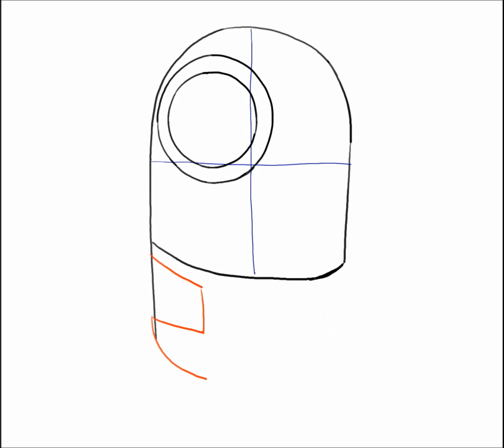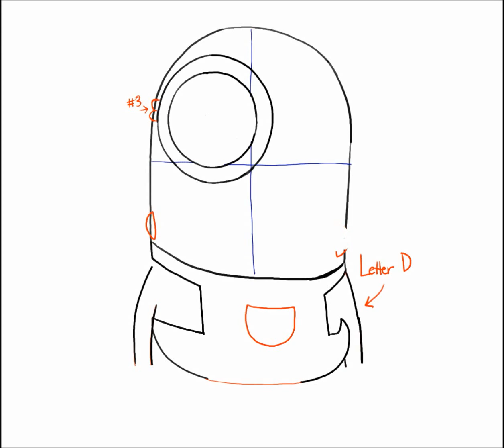How to Draw Stuart Minion as Frankenstein Step by Step Drawing Tutorial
This drawing tutorial will teach you how to draw a Minion for Halloween dressed as Frankenstein's Monster or as many people would just call him Minion Frankenstein. Of course it is Stuart the Minion in a Frankenstein costume.